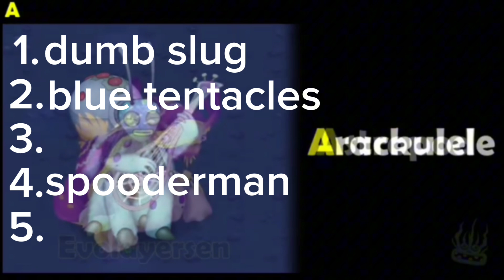rating msn pt 10